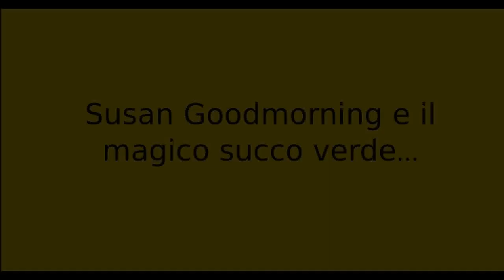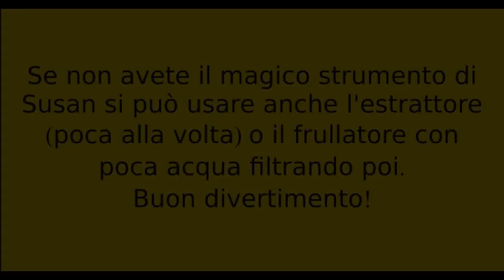Susan Goodmorning e il succo verde...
Oggi Susan ci fa vedere come fare un vero e proprio elisir!

Susan Goodmorning - Anthony Trahair
Riprese - Sara Pozzoli
Montaggio - Anthony Trahair

PlayfuLife per una vita più giocosa!